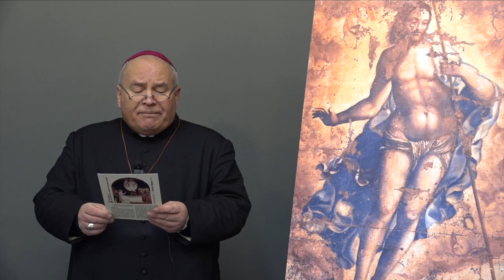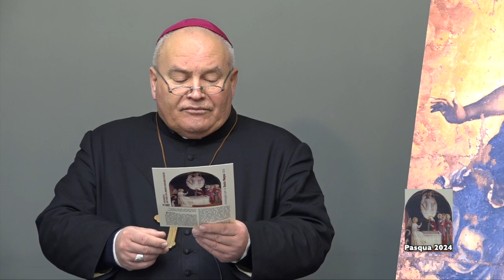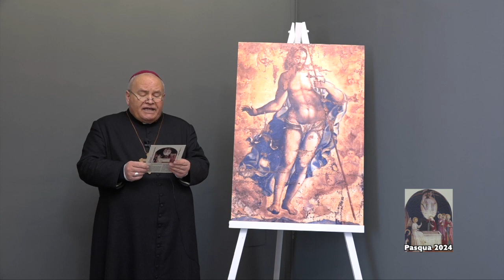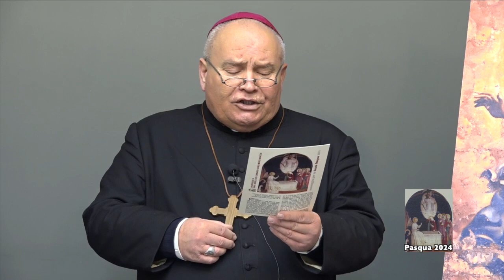Messaggio Pasqua 2024 S.E. Mons. Pasquale Cascio